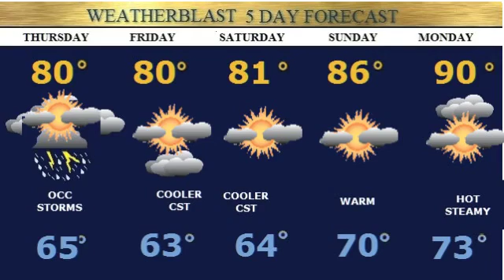Weatherblast Forecast Updated on Wednesday 6/25/14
Partly sunny hot muggy pm storms possible.